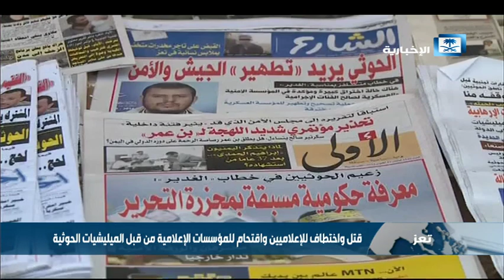62 انتهاكا للحريات الإعلامية لميليشيا الحوثي